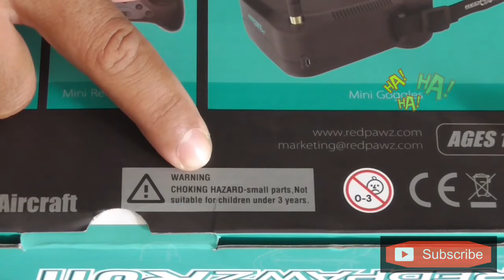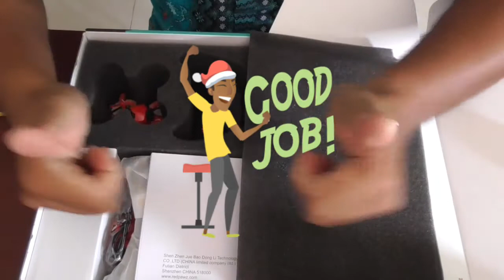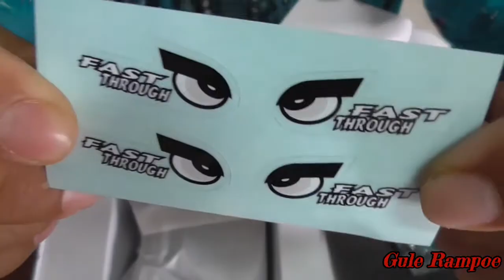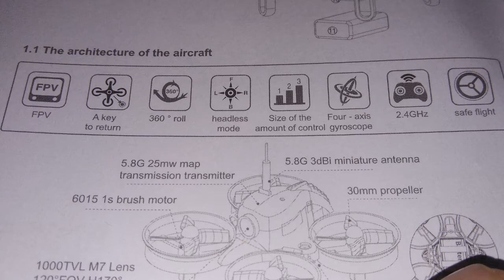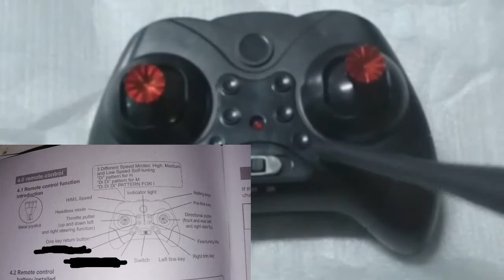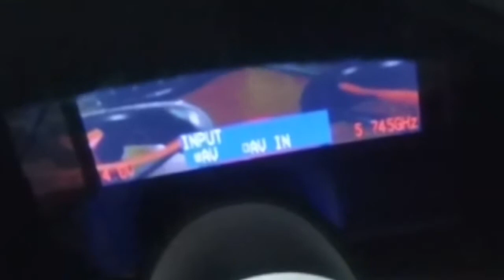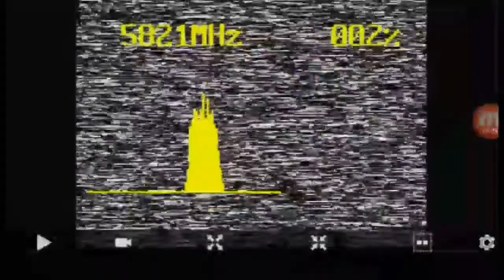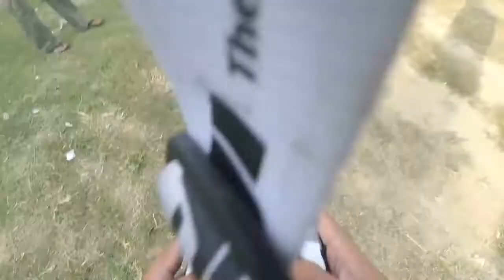Drone Redpawz r011 # Murah, Gesit, Stabil, dan sangat Cocok Buat Pemula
Drone redpawz R011 adalah sebuah drone saingannya eachine e013 dimana semua fitur yang dibawa oleh drone ini sama.. yang membedakan antara drone ini adalah harganya yang murah.. Penasaran bagaimana penampakannya.. Ikuti video ini sampai tuntas  :
Menit 00.00 : Unboxing..
Menit 06.00 : Give Away dari Micro Drone Race Indonesia..
Menit 07.23 : Merakit..
Menit 09.00 : Goggle Redpawz :/
Menit 10.00 : Pengenalan seluruh bagian drone..
Menit 14.00 : Memperbaiki drone secara umum..
Menit 15.40 : Tes goggle ..
Menit 17.30 : Tes Terbang Indoor..
Menit 18.00 : Timbang Massa Drone..
Menit 19.00 : Terbang Outdoor..
Menit 20.00 : Terbang Malam Hari..
Menit 21.00 : Coming Soon Terbang di.
Menit 21.22 : Komunitas Drone Bireuen..
Menit 21.53 : Kesimpulan..

Jika bozs mau tau keunikan dan tutorial yang menarik  lainnya silahkan tempel Subscribenya,
Jika bozs merasa ada yang kurang dengan Video ini silahkan Lempar kritik dan sarannya pada kolom komentar bozs, silahkan komentar segokil-gokilnya bozs

Thanks atas perhatiannya..
semoga bermanfaat..
salaaaam kreaaatiiiifff..

Drone redpawz R011 is a rival drone eachine e013 where all the features brought by this drone are the same .. what distinguishes between this drone is the cheap price .. Curious how the appearance .. Follow this video thoroughly:
00:00 minutes: Unboxing ..
6:00 pm: Give Away from Micro Drone Race Indonesia ..
7:23 Minutes: Assemble ..
09:00 min: Goggle Redpawz: /
10:00 min: Introduction to the entire drone ..
14:00 Minutes: Fixed drones in general ..
15:40 Minutes: Test goggle ..
17.30 minutes: Indoor flying test ..
18:00 Minutes: Weigh the Mass Drone ..
19:00 Minutes: Fly Outside ..
20:00 Minutes: Night Fly ..
21:00 Minutes: Coming Soon Fly on .
Minute 21.22: Community Drone Bireuen ..
21.53 Minutes: Conclusion ..
If the boss want to know the uniqueness and other interesting tutorial please paste Subscribenya,
If the boss feels something is missing with this Video please Throw his criticism and suggestion on the comment column boss, please free comment boss

Thanks for the attention ..
may be useful..
creative greetings ..

ड्रोन रेडपॉज़ आर 011 एक प्रतिद्वंद्वी ड्रोन एबेन ई013 है, जहां इस ड्रोन से लाया जाने वाली सभी सुविधाएं एक समान हैं .. इस ड्रोन के बीच क्या अंतर है सस्ती कीमत .. उत्सुकता कैसे दिखती है .. इस वीडियो को अच्छी तरह से पालन करें:
00:00 मिनट: अनबॉक्सिंग ..
6:00 अपराह्न: माइक्रो ड्रोन रेस इंडोनेशिया से दूर रहें ..
7:23 मिनट: इकट्ठा ..
09:00 मिनट: आंख मारना रेडपाज: /
10:00 मिनट: संपूर्ण ड्रोन का परिचय ..
14:00 मिनट: सामान्य में फिक्स्ड ड्रोन ..
15:40 मिनट: टेस्ट आंख मारना ..
17.30 मिनट: इंडोर उड़ान परीक्षण ..
18:00 मिनट: मास ड्रोन का वजन ..
19:00 मिनट: बाहर फ्लाई ..
20:00 मिनट: रात फ्लाई ..
21:00 मिनट: जल्द ही आ रहा है .
मिनट 21.22: सामुदायिक गबन बिरयूएन ..
21.53 मिनट: निष्कर्ष ..
यदि मालिक को इस वीडियो को पसंद है तो कृपया इसे साझा करें और साझा करें,
अगर मालिक को विशुद्धता और अन्य दिलचस्प ट्यूटोरियल जानना चाहते हैं तो पेस्ट करें सब्स्ब्बेलिया,
यदि बॉस को लगता है कि इस वीडियो में कुछ गायब है तो टिप्पणी बॉल्स पर आलोचना और सुझाव दें, कृपया बॉस को टिप्पणी दें

ध्यान के लिए धन्यवाद ..
उम्मीद है कि उपयोगी है ..
रचनात्मक बधाई ..

Drone redpawz R011 เป็นจมูกคู่ต่อสู้ e013 ซึ่งคุณลักษณะทั้งหมดที่นำโดยเสียงพึมพำนี้เหมือนกัน .. สิ่งที่แตกต่างระหว่างเสียงหึ่งนี้เป็นราคาถูก .. น่าแปลกใจลักษณะที่ปรากฏ .. ทำตามวิดีโอนี้อย่างละเอียด:
00:00 minutes: Unboxing ..
เวลา 18.00 น.: ออกจากการแข่งขัน Micro Drone Indonesia ..
7:23 นาที: ประกอบ ..
09:00 น.: Goggle Redpawz: /
10:00 น.: บทนำเกี่ยวกับเสียงพึมพำทั้งหมด ..
14:00 น.: เจ้าหน้าที่ถาวรโดยทั่วไป ..
15:40 นาที: แว่นตาทดสอบ ..
17.30 นาที: การทดสอบการบินในร่ม ..
18:00 น.: ชั่งน้ำหนักเครื่องบันทึกเสียง ..
19:00 นาที: บินนอก ..
20:00 นาที: Night Fly ..
21:00 น.: กำลังจะมาถึงในวันที่ .
นาที 21.22: ชุมชน Drone Bireuen ..
21.53 นาที: สรุป ..
หากเจ้านายชอบวิดีโอนี้โปรดและแบ่งปัน
หากเจ้านายต้องการทราบเอกลักษณ์และการสอนที่น่าสนใจอื่น ๆ โปรดวาง Subscribenya,
หากเจ้านายรู้สึกว่ามีอะไรหายไปกับวิดีโอนี้โปรดโยนคำติชมและข้อเสนอแนะของเขาในหัวหน้าคอลัมน์ความคิดเห็นโปรดเจ้านายความคิดเห็นฟรี

ขอบคุณสำหรับความสนใจ ..
หวังว่าจะมีประโยชน์ ..
คำทักทายสร้างสรรค์ ..

Wenn der Chef dieses Video mag, bitte mögen und teilen,
Wenn der Chef die Einzigartigkeit und andere interessante Tutorials kennen möchte, fügen Sie Subscribenya ein,
Wenn der Chef das Gefühl hat, dass etwas mit diesem Video fehlt, werfen Sie bitte seine Kritik und seinen Vorschlag auf den Kommentarsäulenchef, bitte kommentieren Sie den Chef frei

Danke für die Aufmerksamkeit ..
hoffentlich nützlich ..
kreative Grüße ..